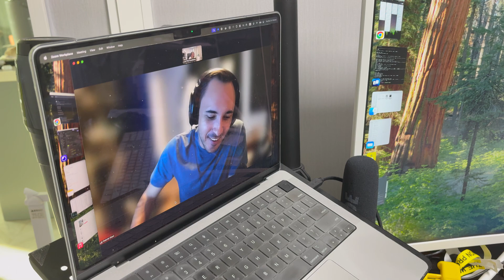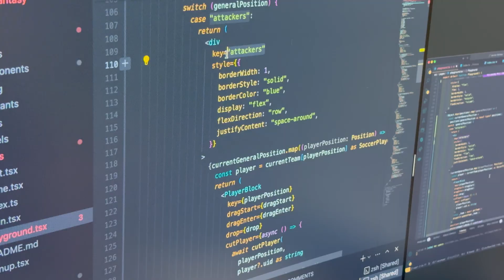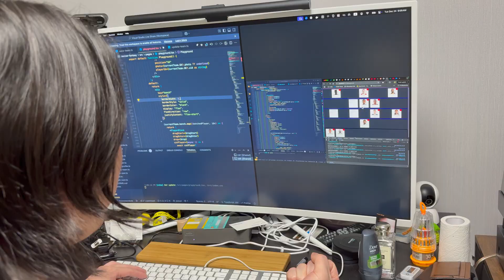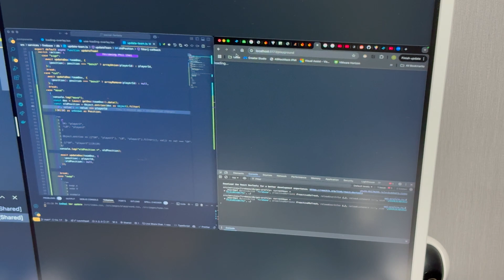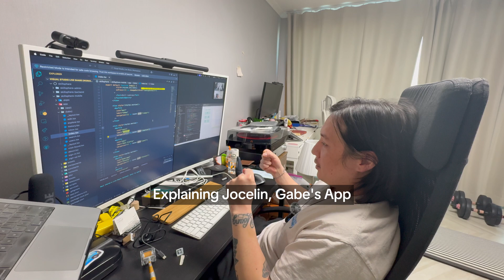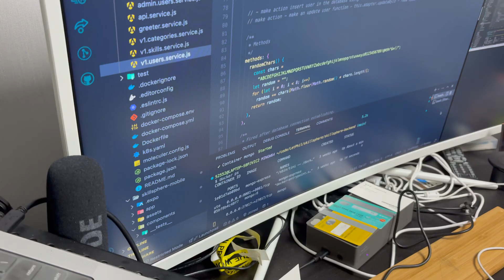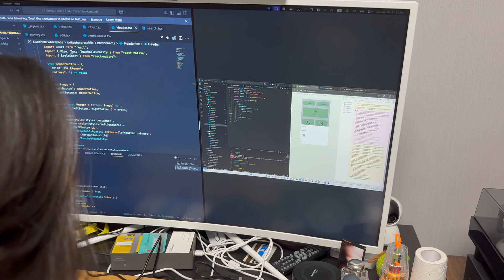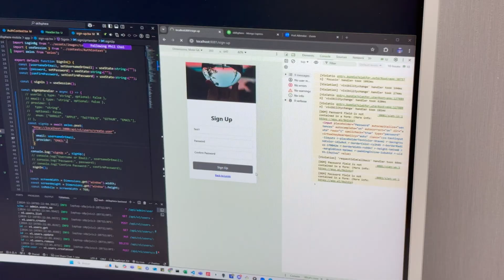day in the life of a software engineer | fear of A.I.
🤝 If you want to break into tech in 2025, please apply

(EP 5) It was the day of Christmas Eve here in Korea. Luckily, it was the 23rd for my mentees, so we were able to get the work in. In this video, I talk about my thoughts on AI and how it will affect the tech industry while we continue building the apps with my mentees. These two are grinding hard. One of them secured a SWE job at AMEX recently. What a W. Goes to show that despite the job market, if you work hard and improve your skills, it will pay off.

Timestamps:
00:00 Fear of AI
01:50 Coding with my mentee (Fantasy Soccer App)
02:49 Github Co-pilot is Free?!
04:09 Coding continues (Fantasy Soccer App)
05:31 Coding with my next mentee (Skillsphere)
07:12 Will AI replace programmers?